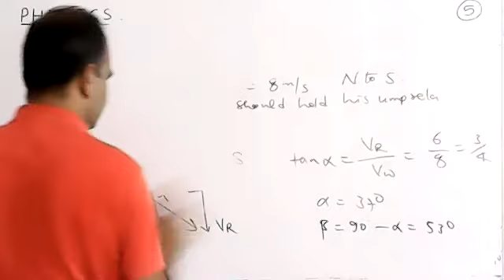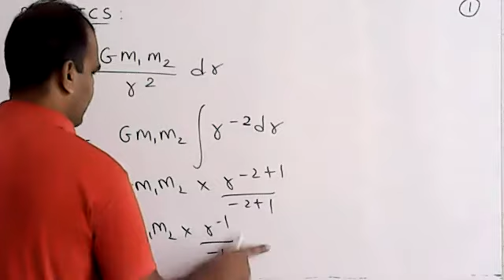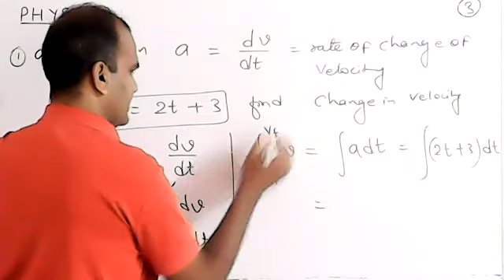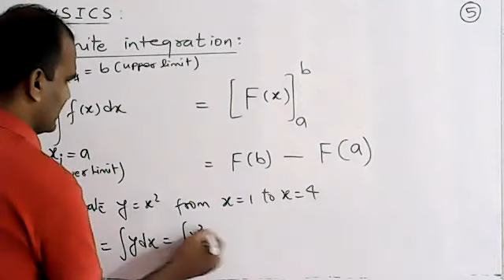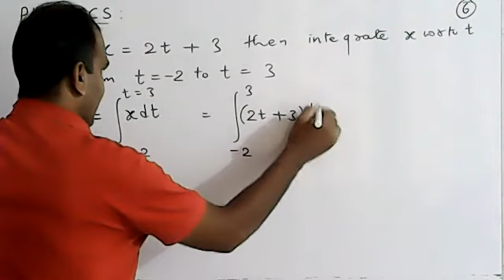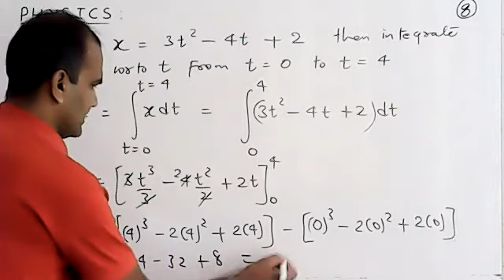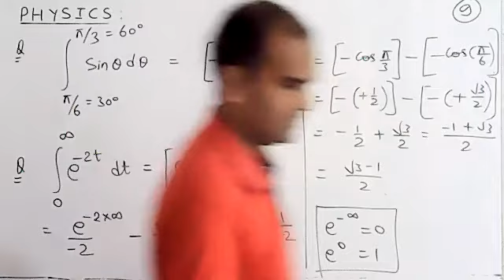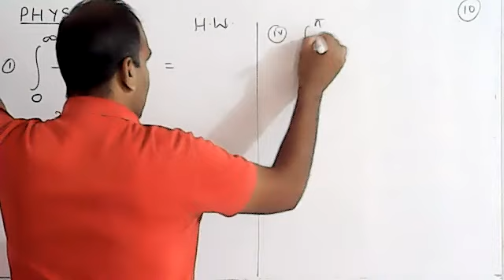definite integration- 01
Physics-11 basic maths